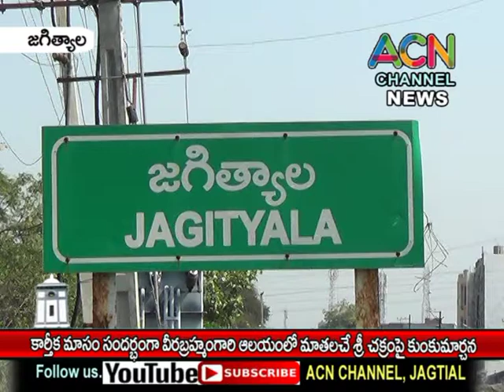జగిత్యాల : కార్తీకమాసం సందర్భంగా శ్రీవీర బ్రహ్మంగారి దేవాలయం లో శ్రీచక్రం పై సుహాసినిలచే కుంకుమార్చన